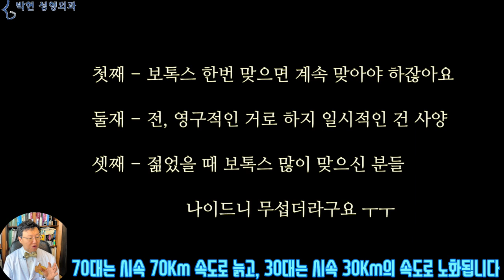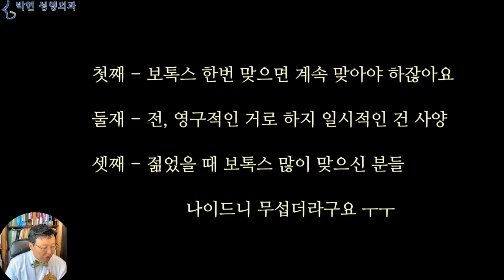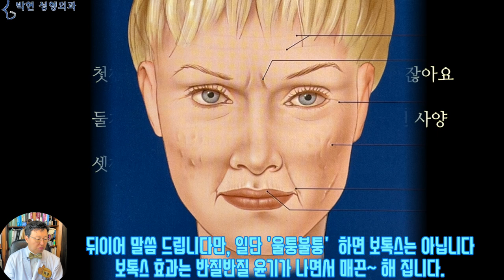보톡스 부작용과 필러 부작용 - 불법 야매 시술과 차이점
오늘은 보톡스에 거부감이 있으신 분들에 대한 이야기를 해 드릴까 하는데요, 그 이유들을 들어보면

첫째 - 보톡스 한번 맞으면 계속 맞아야 하잖아요
둘재 - 전 영구적인거로 하지 일시적인 건 사양
셋째 - 젊었을 때 보톡스 많이 맞으신 분들 나이드니 무섭더라구요ㅜㅜ

첫 번째, 보톡스 맞기 시작하면 계속 맞아야 하는거 아닌가? 하시는분들이 가장 많으십니다. 이를 설명드리자면,
서울에서 부산까지 가는 것을 태어나서 늙는 과정이라고 가정하였을 때
30대에는 시속 30km 속도로 늙는것이고, 70대라고 한다면 시속 70km로 빨리 늙는다고 보시면 되는데, 10대때에는 언제 어른 되나? 하고 나이 먹는게 그렇게 느리다가도
50, 60이 지나게 되면 세월이 쏜살같이 빠르게 흘러가게 됩니다.
그런데 이때 보톡스를 맞게 되면 자신의 연령대인 60Km에서 70Km 늙는게 아니고 보톡스
약물의 효과가 있는 동안은 시속 30km로 노화가 늦춰지게 됩니다. 그리고 다시 보톡스를 안맞게 되면 원래 속도로 돌아가게 되는것이고요, 더 빨리 늙거나 하는 것이 아닙니다.
보톡스를 계속 맞는다고 한다면 자기 친구들은 60살에서 70살까지 시속 65km 속도로 늙을 때, 자기는 10년동안 시속 30km 로 늙어서 남들보다 더 천천히 늙는다고 생각하시면 되겠습니다. 즉, 노화의 속도를 늦추는것이다라고 생각하시면 됩니다.
두 번째,, 영구적인 방법은, 이렇게 수술로 표정 근육을 제거하는 성형수술인데요, 이에 비해 보톡스는 재발하긴 하지만 수술보다는 저렴하고 간단하다는 장점이 있겠습니다.  따라서 취향의 문제가 되겠습니다.

세 번째의 경우는,,,보톡스라는 단어가 주름을 펴기 위해 얼굴에 놓는 주사의 대명사 격이 되다 보니까
예전의 콜라겐 주사 혹은 불법 야매 주사도 전부 보톡스로 알고 계시는분들이 많으십니다. 그래서 제가 진료 중에 성형수술보다는 보톡스가 좋겠다고 말씀 드리면
보톡스 많이 맞으신 분들이
나중에 나이 드셔가지고
전부 다,   너무 안 이쁘더라구요
얼굴도 울퉁불퉁하고, 인위적인 느낌이 많이 나서,,,,,,
제가 유일하게 거부 스러운 게 보톡스예요.

라고 말씀 하시는분들이 계십니다.

출처 : Werner L. Mang - Manual of Aesthetic Surgery 1
여기 그림에 얼굴에 놓는 주사의 2가지 종류를 구분하여 보여주고 있는데요
왼쪽은 보톡스의 작용을 설명하는 그림으로 주사 바늘이 표정 근육에 찔러져 있어 여기에 보톡스를 주입하게 되면 저 부분의 근육이 마비되어 주름이 펴지는 원리입니다. 이는 엉덩이 주사 같이 물과 같은 액체로 피부에 일정한 부피를 표현하지 않습니다
오른쪽은 주사 바늘이 피부에 찔러져 피부 밑에 뭔가 고체 알갱이를 넣어
피부가 뽈록하게 융기 된 것을 볼 수 있습니다.
여기서 저 하얀 알갱이는 액체성분의 보톡스가 아닌 고체성분의 필러입니다.
이와 같이 팔자주름이 있는 경우에
효과가 나타나려면 3~4일이 경과 하여야 하는 보톡스만 단독으로 주사하게 되면
맞은후 바로는 효과가 없겠지만, 오른쪽과 같이 필러를 보톡스랑 같이 주사 하여
꺼진 부분을 융기 시킨다고 한다면
얼굴에 주사를 맞고 나서 바로!! 팔자주름이 없어지는 효과를 볼수 있기 때문에 보톡스를 놓으면서 필러를 같이 놓는 경우가 많습니다.
물론 이때 보톡스 필러 뿐만이 아니고 매선, 혹은 실 등등의 이물질들이 같이 들어갈수 있으며,,,
이렇듯 하자마자 뭔가 확 달라져 있으면 환자분들의 만족도가 커집니다.
이렇게 당장 좋아지니까 또 하고 싶고,,, 또 하고 싶고 그래서 여러번 자주 하게 되면,,,
보톡스는 물과 같은 액체라서 없어지는 거라 괜찮지만 필러는 계속 축적이 되어 부작용이 나타나는 것입니다.
필러도 6개월 1년 간다고 6개월마다 맞아도 괜찮은거 아니냐라고 하시는분들이 계시는데
필러가 얼마나 오래가는지에 대해 7년 6개월된 동영상이 있으니 참고해 보시길 바라겠습니다.

본인은 보톡스를 매년 여러해 동안 하셨다고 하시는 분의 수술모습인데요, 서두에도 말씀 드렸습니다만 보톡스는 엉덩이 주사와 같은 액체라 여기 이 화살표 부분의 이물질 들은 필러 종류로 볼수 있고요
이를 조직검사 해보면, 10년 20년 되신분들은 불법 야메시술인
콜라겐 주사, 파라핀주사, 등이 많고요
약 10여년 되신분들은 공업용 액체 실리콘, 요즈음의 경우엔 여러 가지 종류의 반영구 필러 들로 밝혀 집니다.
즉, 보톡스 맞으신분들 나이드니까 무섭던데. 하시는 말씀은
정확하게는 보톡스 부작용이 아니고 필러 부작용인것입니다.
보톡스의 작용은 표정 근육을 마비시켜서 피부 노화의 속도를 늦추는것이라고 말씀 드렸는데요
따라서 부작용은 이 안면 근육들이 잘 움직이지 못함으로 인한것이라고 유추하시면 됩니다.
얼굴의 어느 근육에 보톡스를 주사하게 되면 그 주사액이 주입된 부분을 중심으로 해서
옹달샘에 돌을 던지면 동심원의 물결이 퍼지게 되는것처럼 표정근육들이 마비되기 시작하는데요
이때 주사를 놓은 자리 사이사이 마다 마비된 근육과 미처 마비되지 않는 근육이 서로 부딪치면서
입이 한쪽만 안 벌어 진다거나, 잘 안움직이는 보톡스 부작용이 발생하게 되는데요
보톡스 약물이 다 퍼지면 표정 근육의 불균형이 해소되면서 매끈한 얼굴형이 되게 됩니다.
반면 주사를 놓는 자리가 잘 못 되었다거나
주사액이 이동하였다거나 해서
원하지 않는 표정근육이 마비가 되었다고 하더라도
보톡스 효과의 반감기가 3~6주 이니 그 이후부터는 거의 완벽히 표정근육이 회복이 되므로 영구적인 보톡스 부작용이나 그런 것은 없으니 너무 걱정하지 않으셔도 되겠습니다.
저의 경우도 1년에 2~3번씩 거의 20여년을 제 얼굴에 맞고 있습니다만 보톡스 부작용이란 것은 거의 없고요
단지 필러를 맞은 경우는 과음을 한다던가 몸 컨디션이 나쁠 때 가끔 뾰루지도 나고 붓기도 하고 그러한 필러 부작용은 겪고 있습니다.

보톡스 맞으신 분들
나이 드니 무섭던데.
어것은 낭설이니 전혀 걱정하지 않으셔도 되겠습니다.